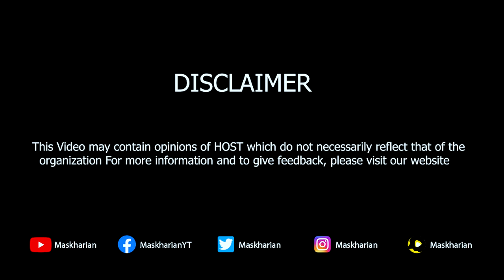Pervaiz Elahi and Dost Muhammad Mazari Fight In Punjab Assembly | Awam Ke Tabsare | Sarfraz Vickey